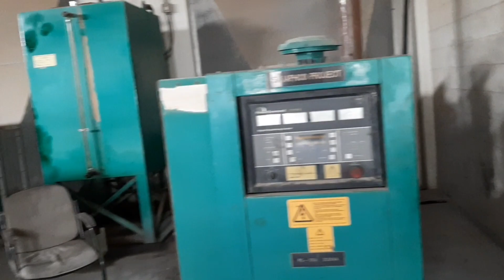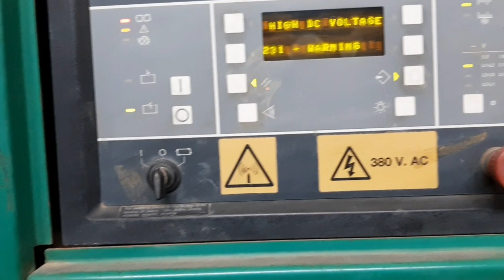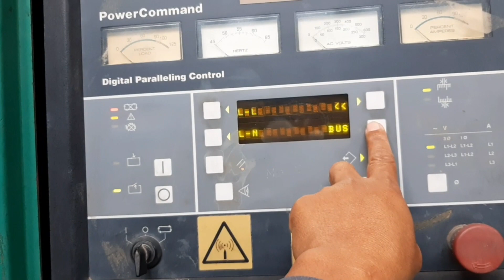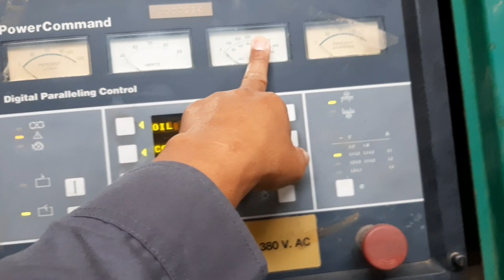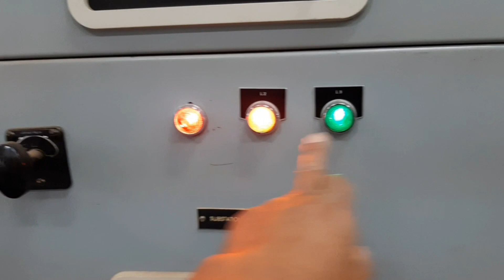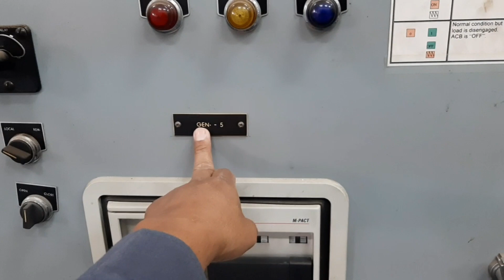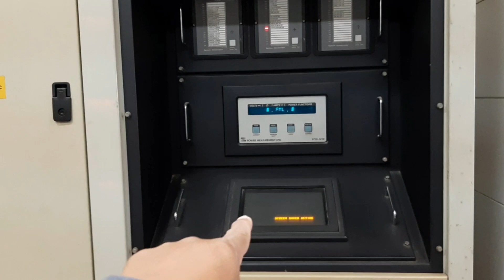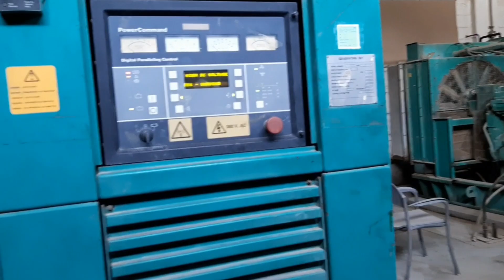Power shifting from Cummins generator to Substation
this video is some explanation if how to shifting the power from generator to sub station. watch the full video to show if how to shifting the power.. from generator to sub station...